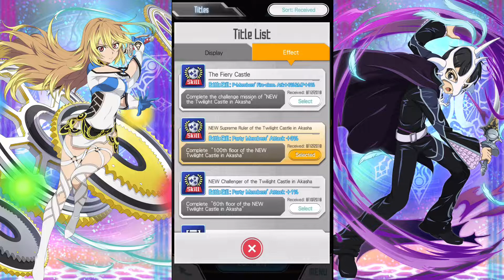SAO MD 0:26 Seconds Helheims Invasion Suggested Run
Hi

This run was suggested by Mark, I hope this helps!